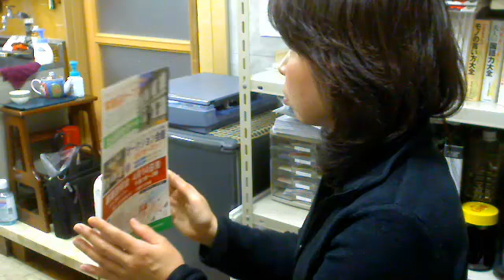福岡の質屋ハルマチ原町質店(はるまちしちてん)動画ブログ一万本ノック！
質屋の鑑定眼＆初代女性オーナーのセンスが光り続ける
福岡の今どきの元気な質屋ハルマチ原町質店(はるまちしちてん)は

更に「居心地にいい質屋」を目指し日々努めてまいります！(^^)
親切な接客を心掛けております。どうぞお気軽にお越しください。

ご不要な「貴金属」はハルマチに是非ご相談ください。
ご遠方の方は郵送でＯＫです！「検索 ⇒ ハルマチ 金 買取」

隣接しております粕屋町(JR原町駅前※専用駐車場あり)にございます。

以前、ＮＨＫさんやＦＢＳ「めんたいワイド」さんに取材していただいた

「テレビを観て来ました。」「新聞の記事を観て来ました。」と仰って下さる

取材に来てくださった新聞社テレビ局マスコミの方、心より感謝申し上げます。

ハルマチのお店のフェイスブックページ（「いいね！」大歓迎です♪）

福岡のYouTuber 動画ブログ10,000本ノックに挑戦中！（^^）